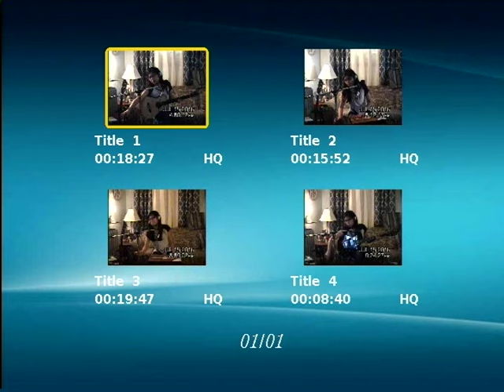Don't think twice (Bob Dylan ) cover by Irez